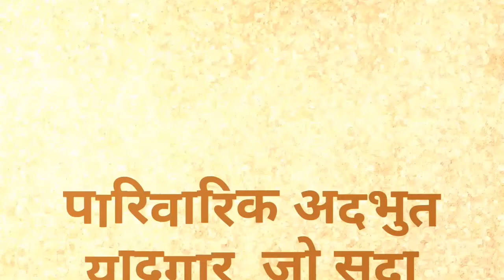पारिवारिक यादगार Pd kaluram tamrakar barhi dist katni mp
पारिवारिक यादगार